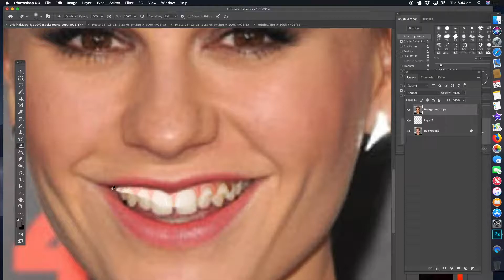Photoshop Tutorial for Beginners - Anna Paquin makeover teeth fixed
Photoshop Fun
Photoshop tutorials
Anna Paquin makeover  tutorial how to photoshop
This tutorial shows you how to put a beard on someone.
Producst that help my business
Adobe
Photoshop
Imac
Apple
Wacom
Google